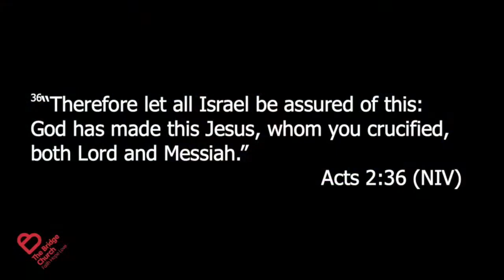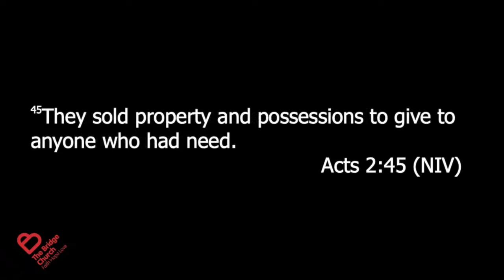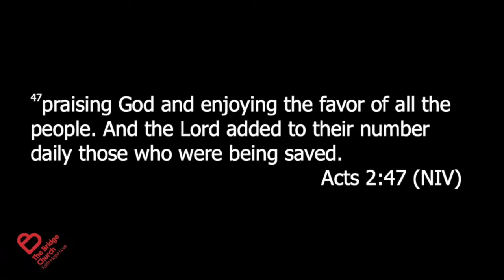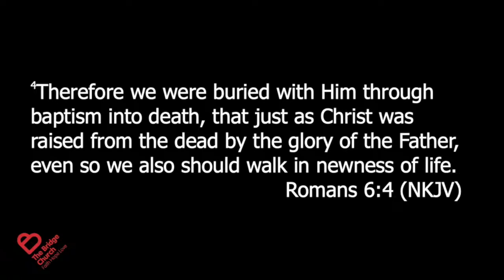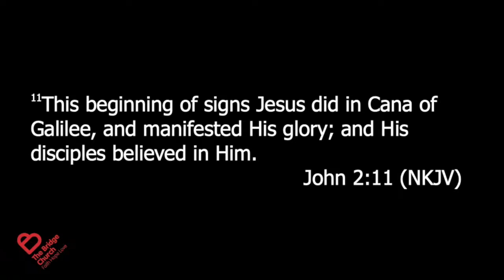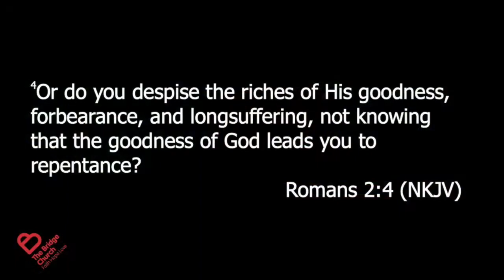The Bridge Church - Praying & Fasting for Revival - Part 2 - Pastor David McLaughlin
- In the second part of our Praying & Fasting message, Pastor David gives us the instructions on speaking God’s Word back to him. Keep reading God’s Word for the understanding on why we Fast, looking at Jesus as an example. Did you know that revival can start in your heart? For more, please check out the video…

The Bridge Church is a vibrant church located in Ayrshire.  Our mission is to bring a message of Faith, Hope and Love to the people of Scotland and beyond.